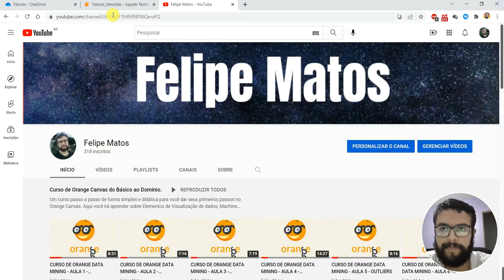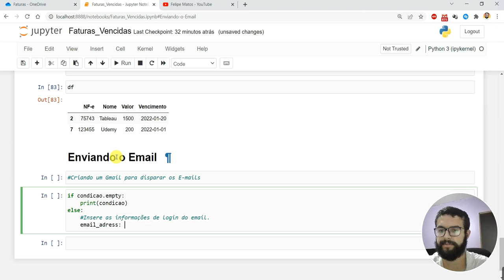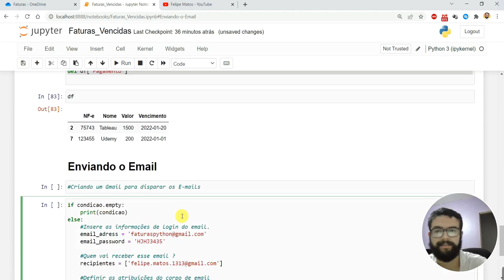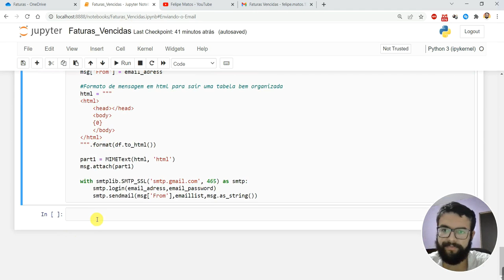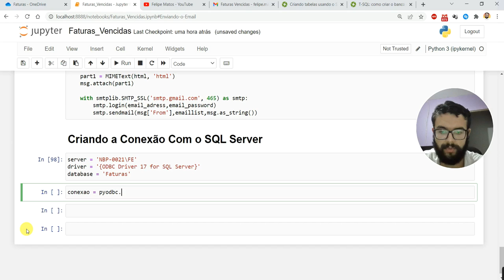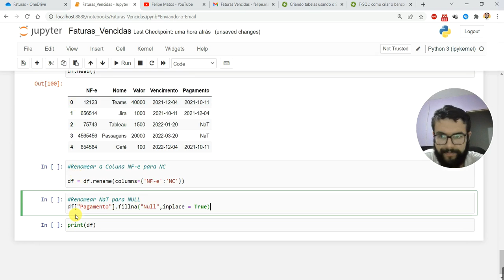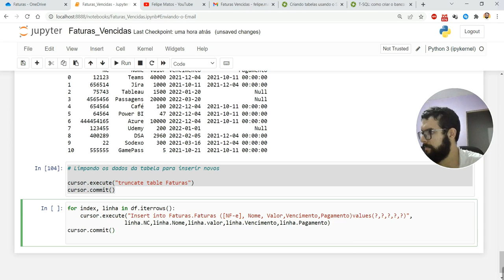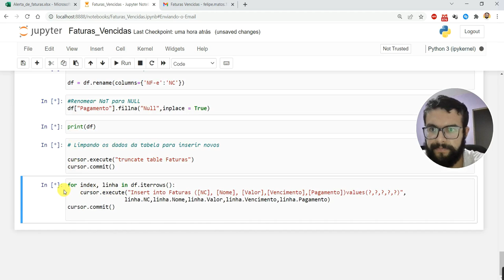VÍDEO 2 - PROJETO EM PYTHON - FATURAS VENCIDAS - PARTE 2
Fala Pessoal!

Na segunda e última parte do nosso projeto python, vou te mostrar mais algumas transformações de dados no DataFrame, como conectar a um servidor SQL Server e popular o Dataframe em uma tabela no SQL Server.

Compartilhem, curtam o video que ajuda demais.